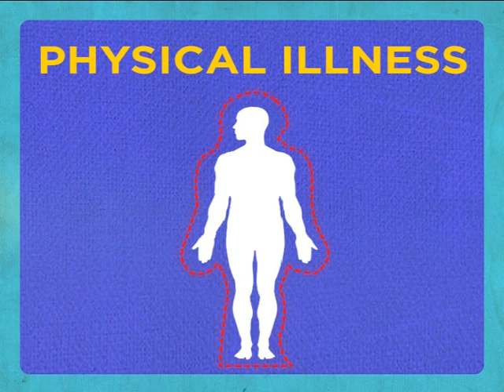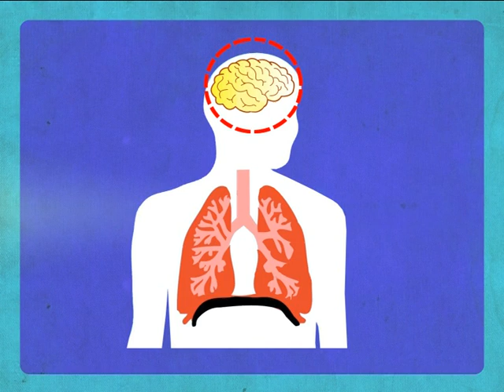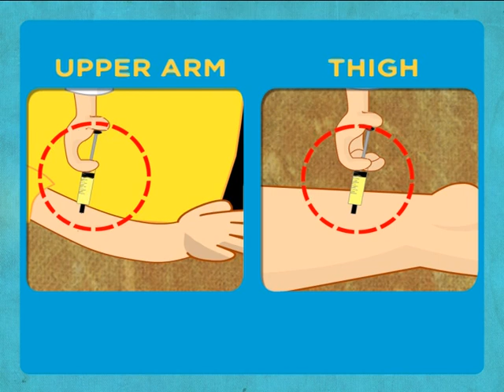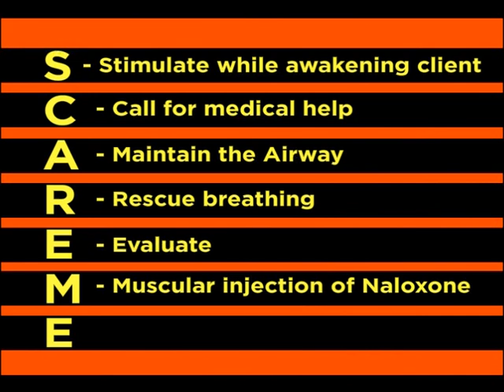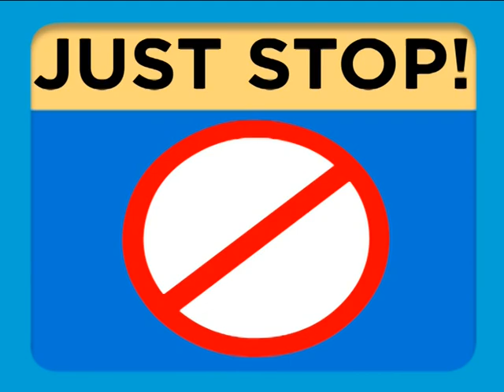Just Stop. Just Close. Overdose! -- UNODC South Asia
This animation film was developed by UNODC South Asia as  part of a 'Standard Operating Procedure on Opioid Overdose Prevention and Management for Injecting Drug Users' to support the National Aids Control Programme in India.

The video is about 'Opioid Overdose Prevention and Management for Injecting Drug Users'. It explains the risk factors for opioid overdose, signs and symptoms of overdose, prevention and management of overdose. The video will be used as an aid to generate awareness on opioid overdose amongst injecting drug users and their service providers. It will also be used for training of peer educators and outreach workers working among injecting drug users.